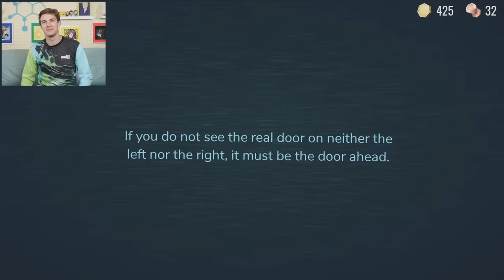Roblox's SCARIEST Game EVER!!! | Roblox DOORS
In today’s episode, I’m doing my first run of Roblox’s biggest horror game, DOORS! There’s 100 doors I have to get through to beat this thing, and countless monsters trying to kill me along the way. How far can I get, and will I make it to the end?! Strap in, friends.. Things are about to get SPOOPY!

0:00 - The Witty Banter
2:35 - the real monster is the joystick drift
41:43 - The Witty Wrap up